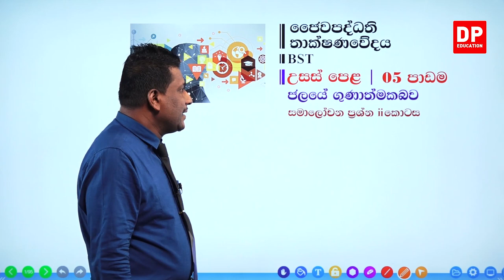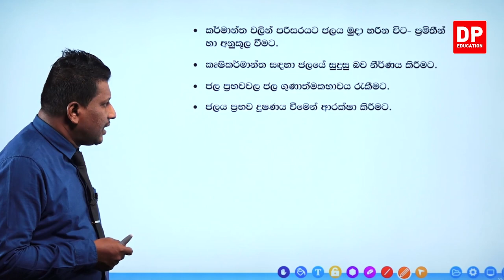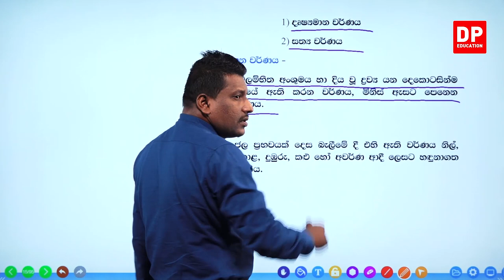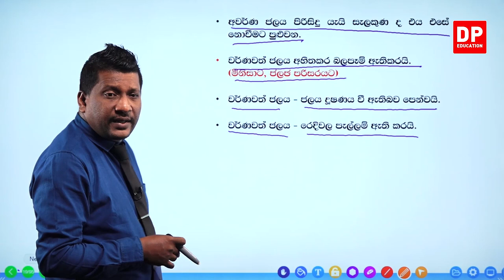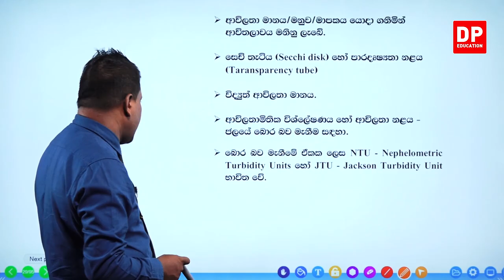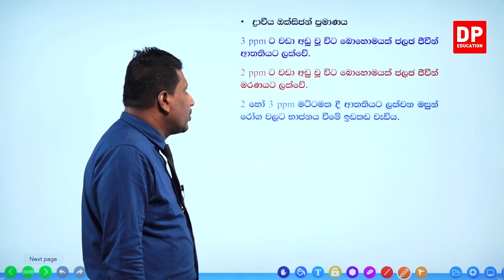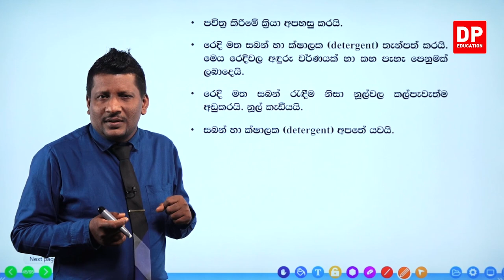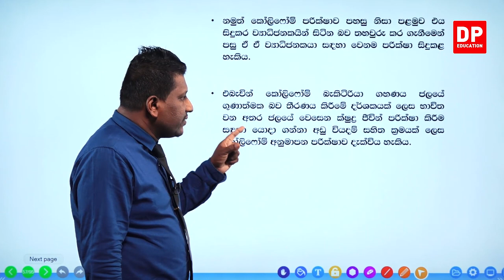05 වන ඒකකය | පාඩම 05 - සමාලෝචන ප්‍රශ්න 1 - 01 වන කොටස AL BST Unit 05 Lesson 05